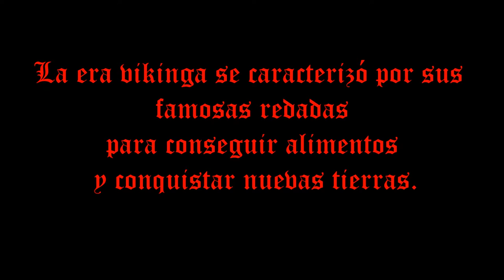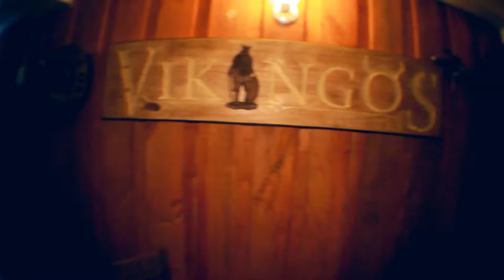Spot VikingosBierBar Osorno Chile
Realizador: Paulo Riffo.
Protagonista: Andreas Becker.

Vikingos Bier Bar Subsuelo Mackenna 724 Osorno.